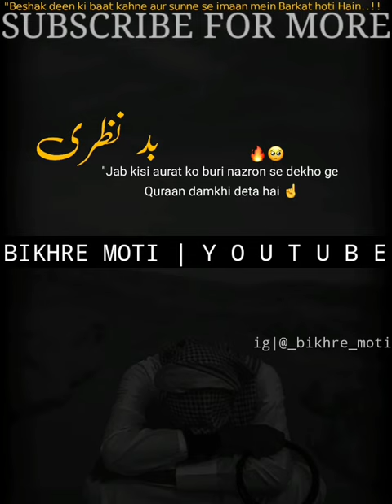Burai Bad Nazri Karoge Na Allah Hisab Lega...